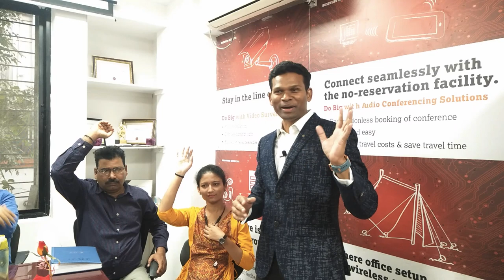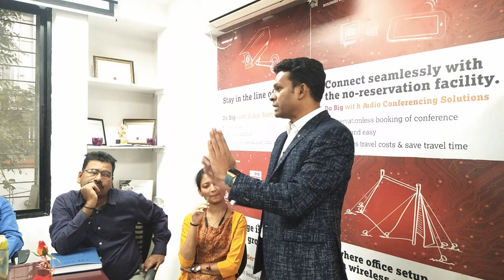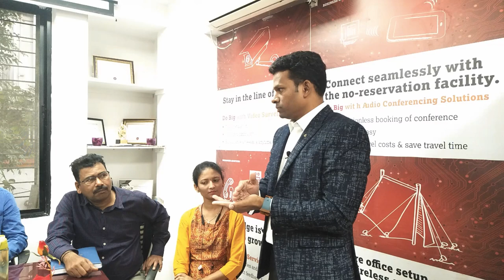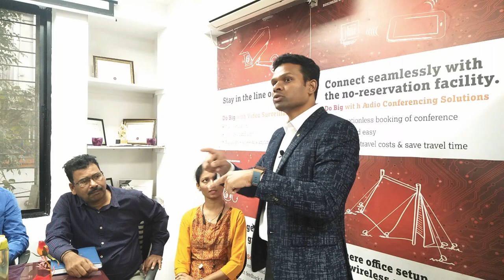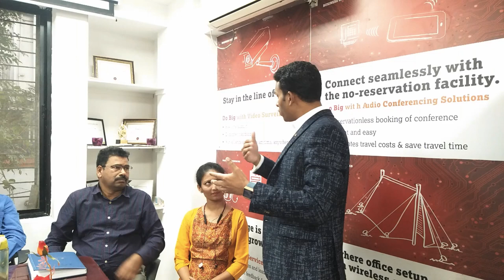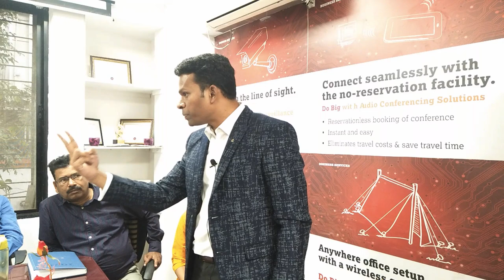Can you increase your income using graphology and signature Therapy by The Logoguru Sudhir Kove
How to increase your income using graphology and signature Therapy by The Logoguru Sudhir Kove

We also conduct a course on signature analysis and handwriting analysis.

Learn to make good signature Mr. Sudhir Kove is a self-built entrepreneur and the first one who introduces ‘Wristwatch Analysis and Therapy’ & ‘Scientific Logo Designing’ to the world. Mr. Sudhir Kove is the founder of Sudhir Kove Life Transformation Academy and is recognized as ‘The Logo Guru’.

Why Golden Ratio Doesn't Work in Scientific Logo Designing
Why Golden Ratio Doesnt Work in Scientific Logo Designing